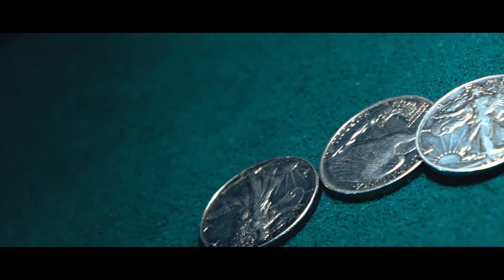The Vault - NOBODY by Ji Feng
The visual coin magic collection, including the legendary visual coin vanish system!
-An incredibly visual effect with one simple movement.
-Pure sleight of hand.

Features:
-No gimmicks
-English subtitles
-A brand new coin vanish system
-Modern visual coin effects

Includes:
-Hook production/switch
-One finger vanish
-One tap vanish
-Wave vanish
-PLS
-Small routine

Runtime: 26 mins, 1 coin production, 3 coin vanishes, 1 new system, 1 routine.

"This project has some really fun ideas! A joy to watch."
- Danny Goldsmith